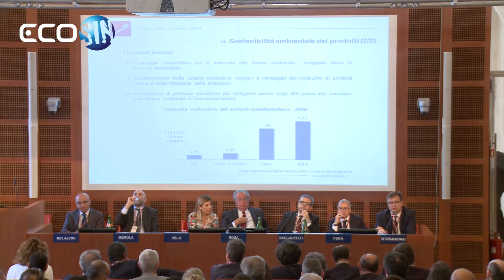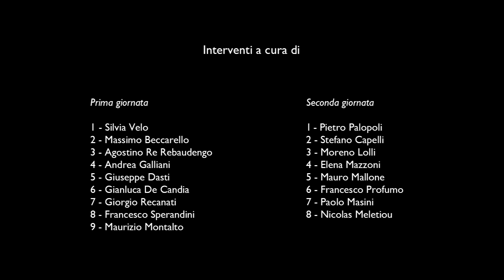Ecosin ~ Green economy 2014, di Agostino Re Rebaudengo (convegno a Roma, 4 giugno '14)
Roma, 4/5 giugno 2014: A.B.I. - Associazione Bancaria Italiana, in collaborazione con Edison - Energy Solutions e Rödl & Partner, presenta il convegno di studi "Green economy 2014: sostenibilità ambientale, risparmio energetico e finanza green".

I giornata (4 giugno 2014)
#04 ~ "La green economy in Italia", di Stefano Melazzini ("Settori Economici" di Mediocredito Italiano).
#05 ~ "La green economy in Italia", di Roberto Pera (Rödl & Partner).
#08 ~ "Apertura della I sessione", di Raffaele Rinaldi ("Ufficio Crediti" di A.B.I.).
#09 ~ "Il futuro delle fonti rinnovabili in Italia", di Luciano Barra (Ministero dello Sviluppo Economico).
#14 ~ "Il futuro delle fonti rinnovabili in Italia", di Costantino Lato (G.S.E. - Gestore Servizi Energetici).
#15 ~ "Il futuro delle fonti rinnovabili in Italia", di Alberto Pinori (A.N.I.E. Rinnovabili).
#20 ~ "La riqualificazione energetica per il settore delle costruzioni", di Flavio Monosilio (A.N.C.E.).
#23 ~ "Efficienza energetica in Sicilia", di Mauro Conti (B.C.C. Energia).

II giornata (5 giugno 2014)
#24 ~ "Apertura della III sessione", di Romano Stasi (A.B.I. Lab).
#25 ~ "I certificati bianchi per l’efficienza energetica", di Alessio Schiavon (Edilvi).
#26 ~ "Il potenziale di efficientamento nel terziario", di Lorenzo Sessa (Edison - Energy Solutions).
#29 ~ "Il piano di efficienza energetica: una grande opportunità economica", di Stefano Capelli ("Nuovi Business" di Almaviva)
#30 ~ "Servizi ambientali per banche e imprese: raccolta, riutilizzo e recupero dei rifiuti", di Moreno Lolli ("Servizi Ecoway" di Eco-recuperi)
#31 ~ "Servizi ambientali per banche e imprese: raccolta, riutilizzo e recupero dei rifiuti", di Elena Mazzoni ("Gestione Qualità Ambiente" di Eco-recuperi)
#32 ~ "Sessione plenaria di chiusura", di Romano Stasi (A.B.I. Lab).
#33 ~ "Strategia e strumenti per la riqualificazione energetica degli edifici della P.A.", di Mauro Mallone ("Efficienza e Risparmio Energetico" del Ministero dello Sviluppo Economico)
#34 ~ "P.O.N. Metro: un'opportunità per un programma di efficientamento degli edifici pubblici del Paese", di Francesco Profumo (A.N.C.I. - Smart City)
#35 ~ "Innovazione e integrazione nella filiera della riqualificazione", di Gaetano Fasano (E.N.E.A. - Ente per le Nuove Tecnologie, l'Energia e l'Ambiente).
#38 ~ "Investire sempre più green, per il lavoro e l’ambiente", di Nicolas Meletiou (E.S.O. - Ecological Services Outsourcing)

Una produzione "Ecosin" a cura di Chiara Bellini e Francesco Scura.
Il logo "Ecosin" è di Giovanni Fallacara.